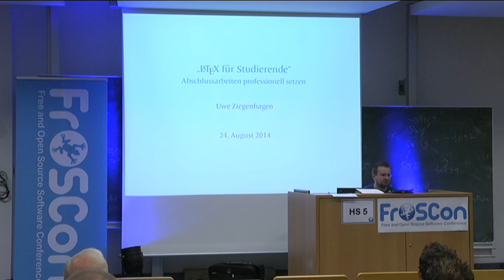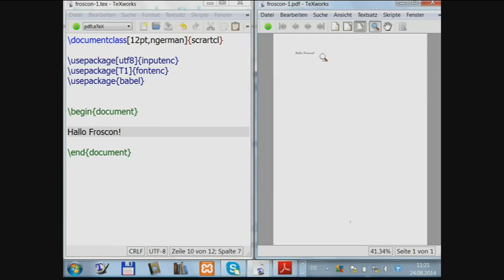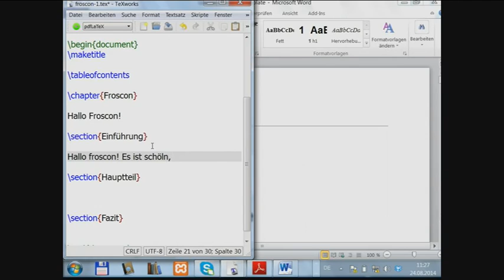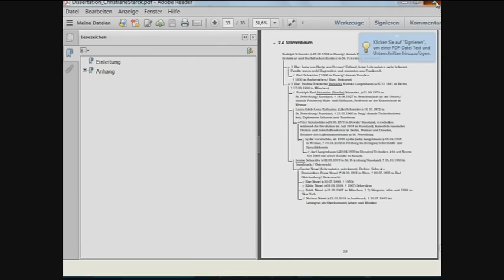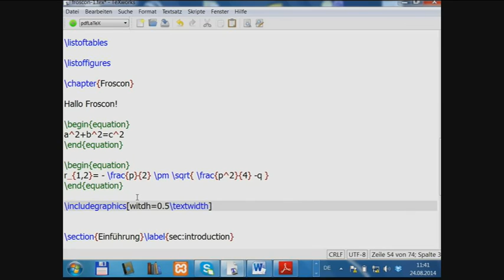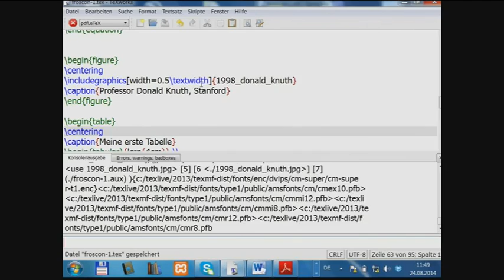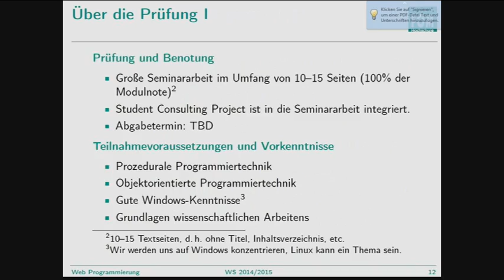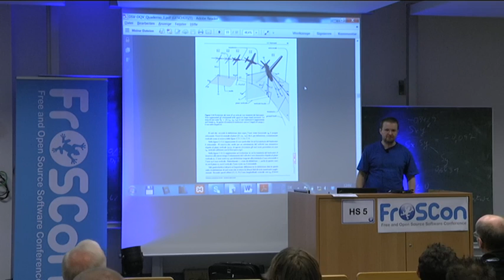Uwe Ziegenhagen: LaTeX für Studenten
In Zeiten von OpenOffice, Microsoft Word und LibreOffice fragen sich viele Studenten, warum sie sich mit LaTeX beschäftigen sollten. In diesem Vortrag zeige ich, wie man mit wenig Aufwand zu ansprechenden Dokumenten und Präsentationen kommen kann.

LaTeX ist insbesondere im Bereich der Naturwissenschaften noch immer der Standard, wenn es um die Erstellung von Papers oder Abschlussarbeiten geht. Obwohl gängige Office-Programme ein wenig aufgeholt haben, gibt es noch eine Vielzahl von Anforderungen, die nur oder nur sinnvoll mit LaTeX zu bewältigen sind.

In diesem Vortrag zeige ich einige LaTeX-Basics, bevor es dann daran geht, effizient längere Dokumente wie Abschlussarbeiten oder Präsentationen zu setzen.